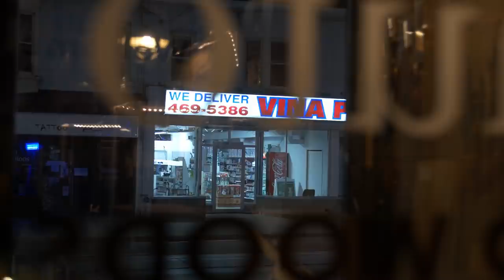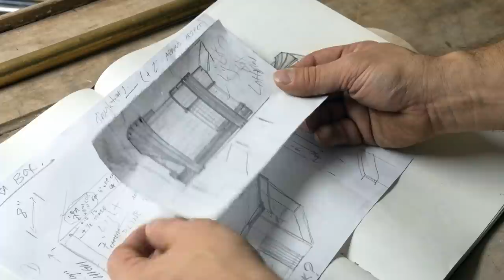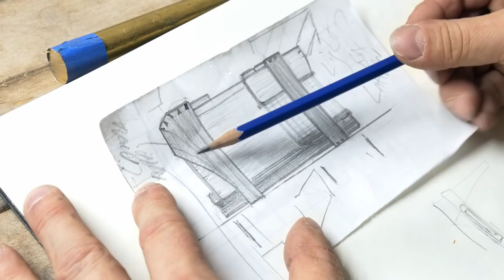The Camera Box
The Camera Box was designed and made by Tom Fidgen at The Unplugged Woodshop in Toronto, Canada in December, 2020.
This is a short film by Andrew Tso.
The music is by Kashya and Lucas Folk.